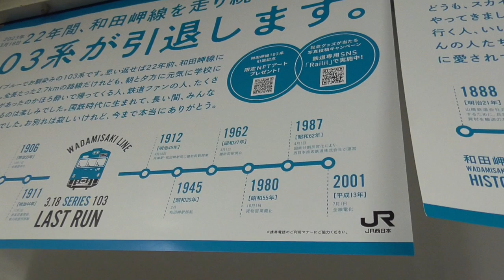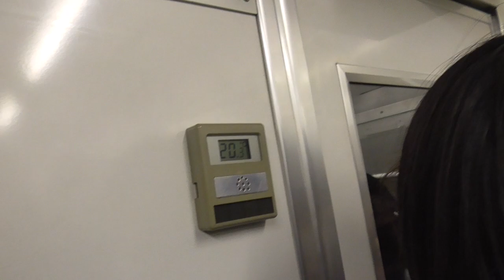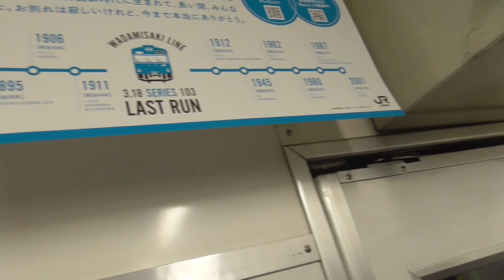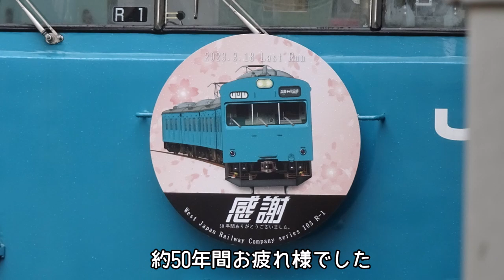【遂に引退】JR和田岬線103系R1編成 定期運行ラストラン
103系R1編成、50年間お疲れ様でした。